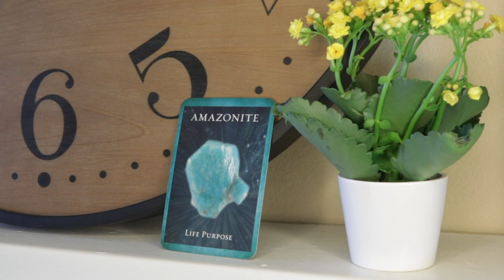Angel Daily Message June 8, 2020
Angel Souls
Michelle Patterson